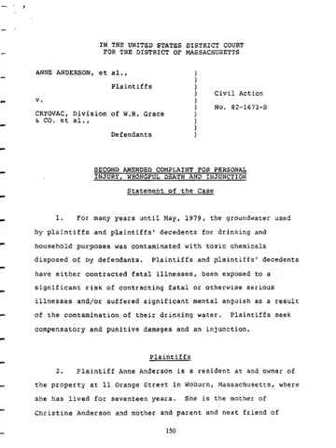Complaint | Wikipedia audio article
00:01:50 1 United States
00:06:27 1.1 Filing and privacy
00:08:47 1.2 Attorney fees
00:10:05 2 See also

- Socrates

SUMMARY
In legal terminology, a complaint is any formal legal document that sets out the facts and legal reasons (see: cause of action) that the filing party or parties (the plaintiff(s)) believes are sufficient to support a claim against the party or parties against whom the claim is brought (the defendant(s)) that entitles the plaintiff(s) to a remedy (either money damages or injunctive relief). For example, the Federal Rules of Civil Procedure (FRCP) that govern civil litigation in United States courts provide that a civil action is commenced with the filing or service of a pleading called a complaint. Civil court rules in states that have incorporated the Federal Rules of Civil Procedure use the same term for the same pleading.
In Civil Law, a “complaint” is the very first formal action taken to officially begin a lawsuit. This written document contains the allegations against the defense, the specific laws violated, the facts that led to the dispute, and any demands made by the plaintiff to restore justice.In some jurisdictions, specific types of criminal cases may also be commenced by the filing of a complaint, also sometimes called a criminal complaint or felony complaint. Most criminal cases are prosecuted in the name of the governmental authority that promulgates criminal statutes and enforces the police power of the state with the goal of seeking criminal sanctions, such as the State (also sometimes called the People) or Crown (in Commonwealth realms). In the United States, the complaint is often associated with misdemeanor criminal charges presented by the prosecutor without the grand jury process. In most U.S. jurisdictions, the charging instrument presented to and authorized by a grand jury is referred to as an indictment.